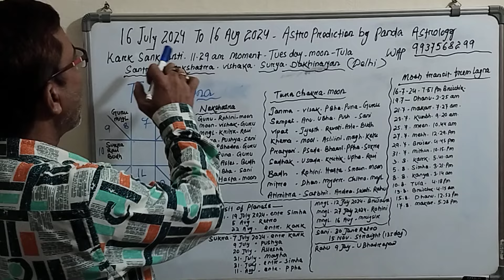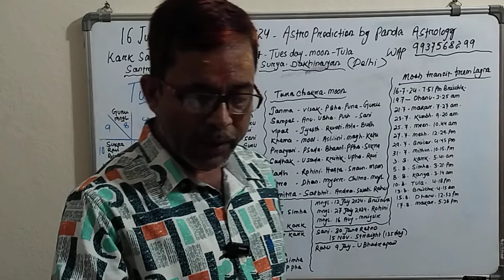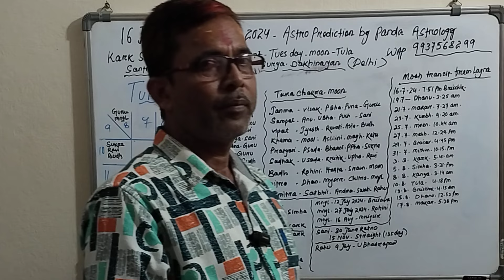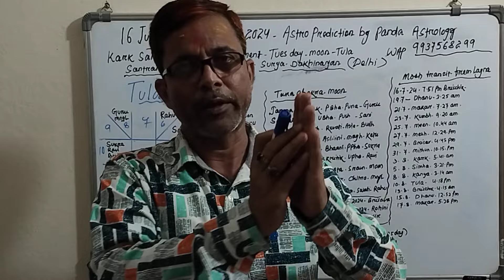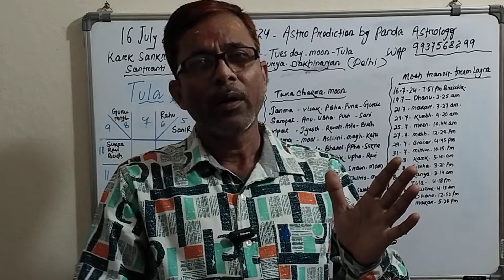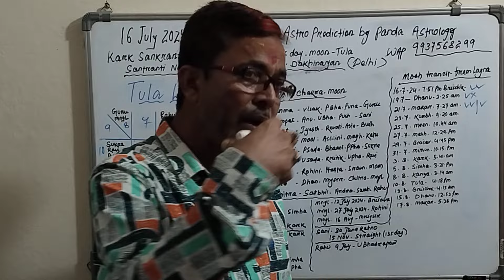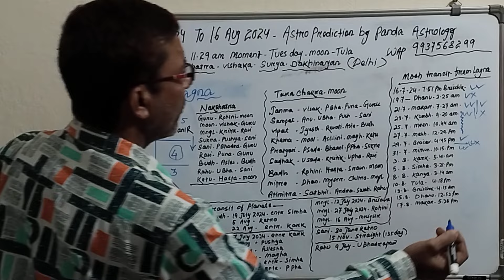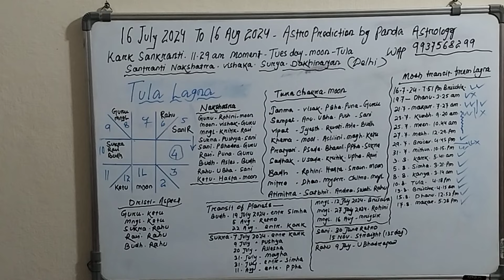TULA LAGNA , 16 JULY TO 16 AUGEST 2024, ASTRO PREDICTION BY PANDA ASTROLOGY.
Retrogrete sani , 10th sukra and 12 th ketu,
rashifal 2024
 आर्थिक राशिफल 2024
 money horoscope 2024
 arthik rashifal 2024
 transit2024
 gochar 2024
 कैसा रहेगा 2024 का आर्थिक राशिफल
 rashitansit
 monthly horoscope
 gochar
 गोचर
 monthly rashifal
 kaisa hoga 2024
 horoscope
 prediction
 मुहर्त
 आर्थिक बजट 2024
 कारण एवं निवारण
 टोटका
 राशि वीडियो
 लाभदायक
 upay
 धनलाभ का अवसर
 अचूक उपाय
 वक्री शनि का प्रभाव
 शनि वक्री के उपाय
 वक्री शनि का विश्लेषण
 वक्री शनि का फल
 shani ke upa
Brishav Lagna December...
List #2
Mithuna Lagna